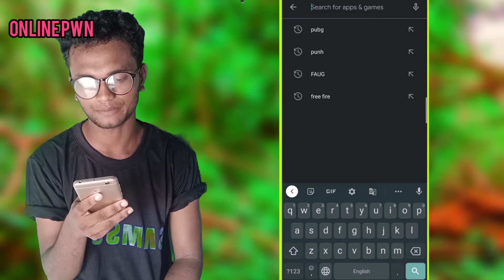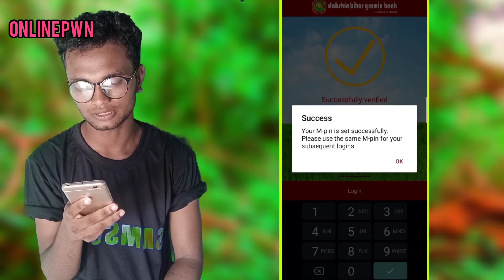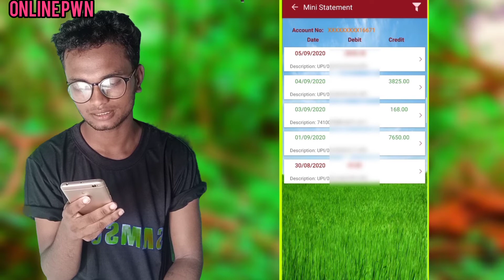dbgb mpassbook kaise banaye,dbgb ka passbook kaise check kare,dbgb ka bank balance kaise check kare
Hii Friends 👋👋👋👋👋👋
   इस वीडियो में हमने बताया है कि आप घर बैठें अपने मोबाइल फोन से मध्य बिहार ग्रामीण बैंक
     bank balance enquiry,
    dbgb passbook,and download statement kaise करेंगे।।।

   अगर आप शुरु से अंत तक ये वीडियो को देखोगे तो सब कुछ समझ में आ जाएगा ।।

TAGS FOR : ,
dbgb mpassbook,dbgb mpassbook kaise banaye,
dbgb mpassbook otp problem,dbgb mpassbook not recieved,dbgb mpassbook coustomer id,dbgb mpassbook download,dbgb mpassbook login,mbgb m passbook download, Madhya Bihar Gramin Bank, madhya bihar gramin bank ,